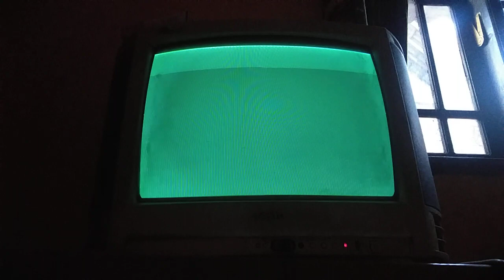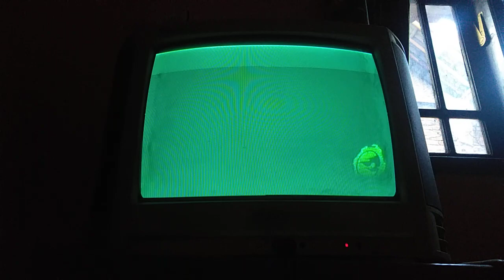hot wheels beat that multi-player inferno mode bedroom stock battle bedroom arena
difficulty : hard
select zone : bedroom
track : bedroom arena
player 1 : nitro door slammer
player 2 : battle spec
stock : 4